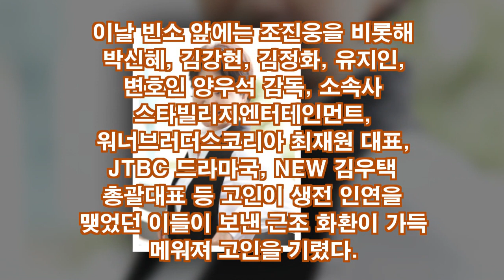김영애, 영원히 잠들다…가족·동료 슬픔 속 발인